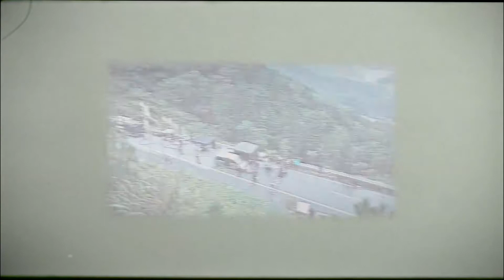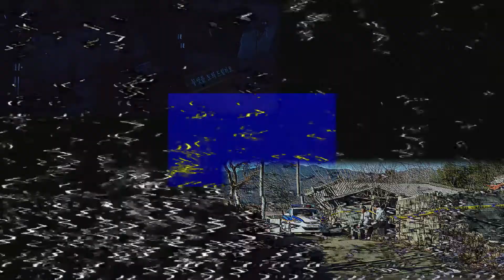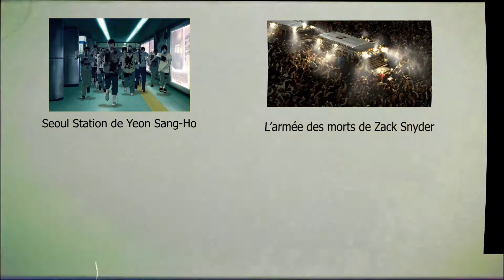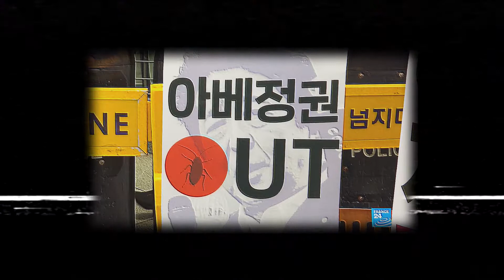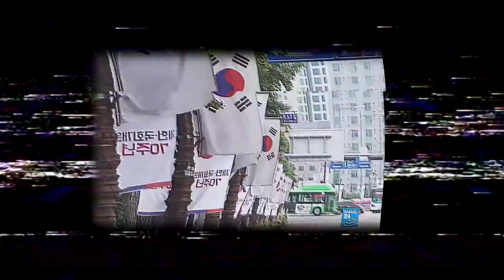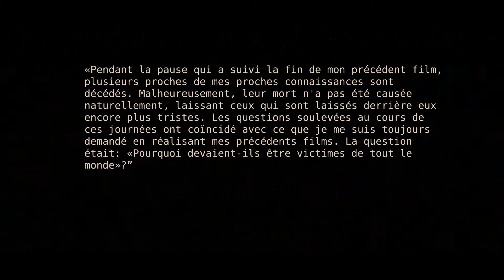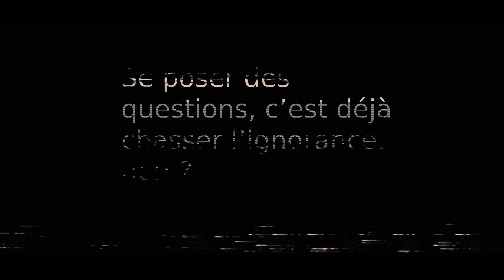The Strangers de Na Hong-jin - L'instant Corée E06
Cet épisode traite de The Strangers, un thriller sorti en 2016 qui reste encore aujourd'hui l'une de mes plus grosse claque cinématographique.

Ecrit, réalisé et monté par Pierre Vergeat
Musique par Pierre Vergeat

L'instant Corée est une émission qui parle de cinéma coréen sous toutes ses formes.